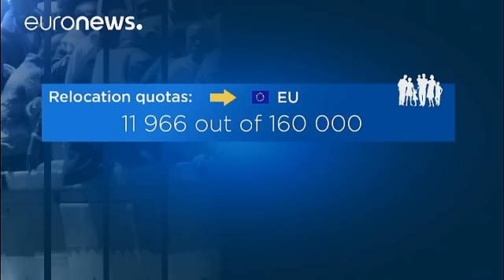Les États membres appelés à plus d'efforts pour relocaliser les réfugiés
La Commission européenne a présenté son nouveau rapport sur la mise en œuvre du "programme de relocalisation des réfugiés" Le document note des progrès au cours des dernières semaines mais insuffisants pour atteindre les objectifs.

Total number of relocations so far: 11,966 ➡ The overall positive trend has been maintained